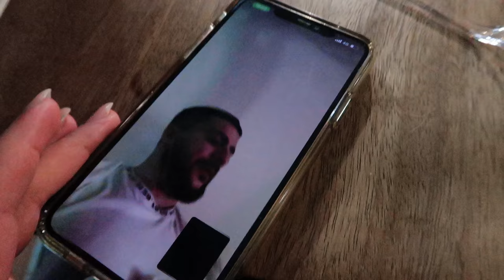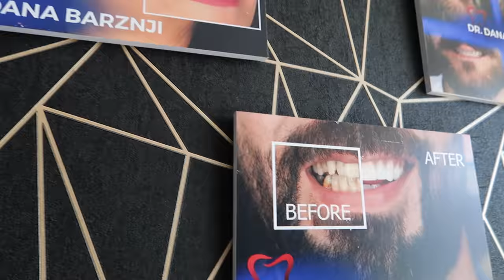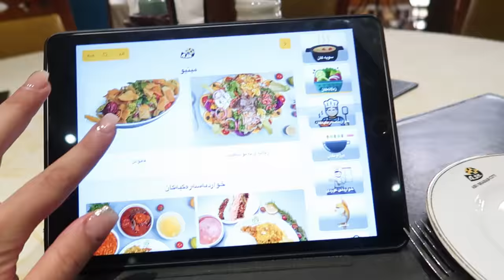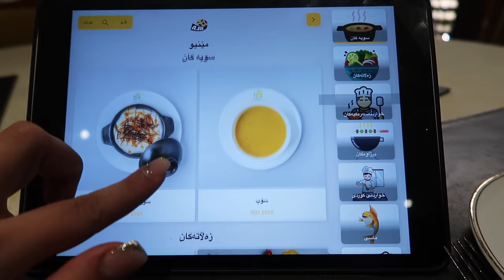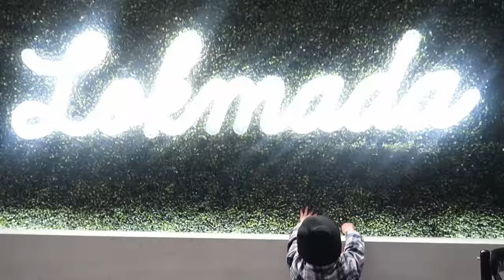CHAWAN CHI BASAR HAT LA KURDISTAN - VLOGI TAZA LA KURDISTAN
Transfer Galaxy ( Linki ema bakar benen. Yakam hawala krdn be barambara)
 Kompanyaka karmandi kurdian haya w Agar har prsiarektan habw talafun bo am zhmaraya bkan ba zmani kurdi hawkari dakren.

( NO EXTRA FEES IN RAMADAN - FREE - )

STALK US :)

Heminstory & ChawanWahid

Cameras we use:  G7x mark 2 and Sony A7iii

Tags from our Youtube videos: Kurd Kurdistan Vlog Couples Sweden Kristianstad Travel Food Iraq Iran اغاني Kurdish سلێمانی ھەولێر کوردستان  چاوان و ھێمن
 ڤلۆگ  دھۆک vlogs and challenge